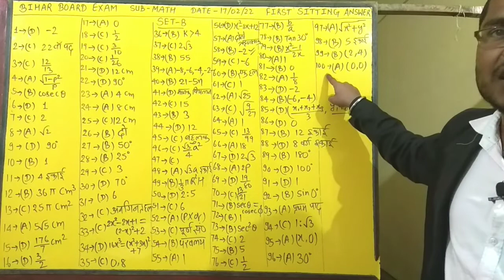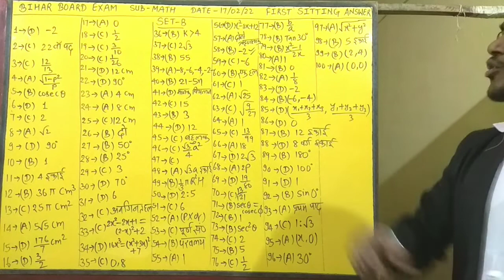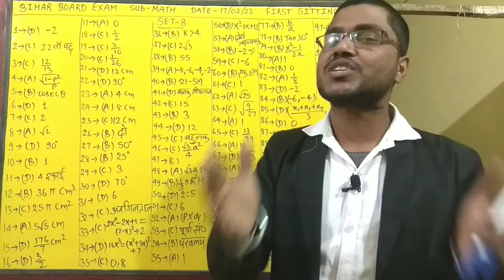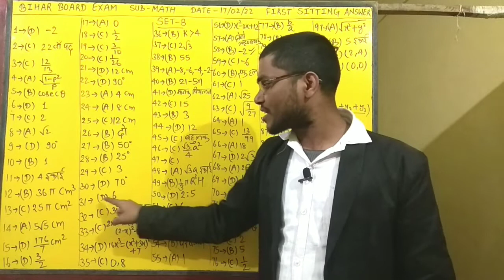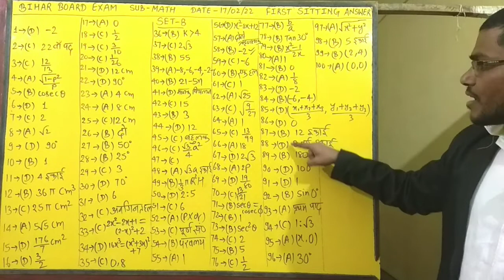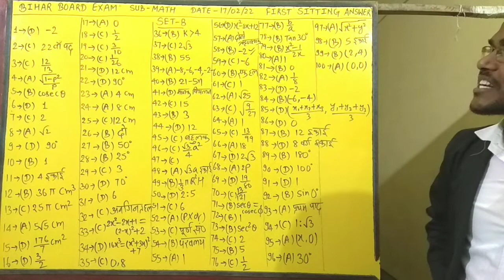math exam set B answers biharboard first sitting 17/02/2022